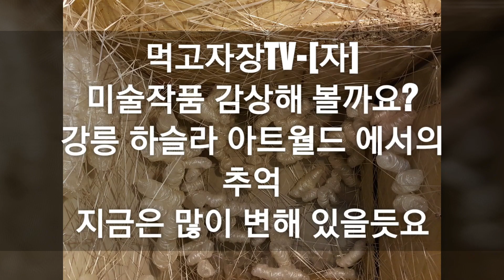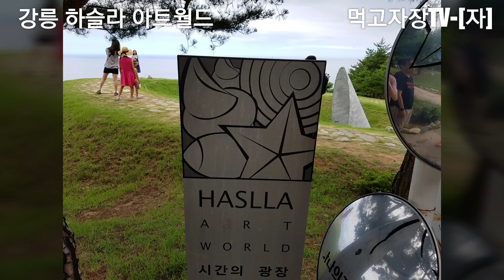먹고자장TV-[자] 미술작품 감상해 볼까요?강릉 하슬라 아트월드 에서의 추억지금은 많이 변해 있을듯요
먹고자장TV-[자]
미술작품 감상해 볼까요?
강릉 하슬라 아트월드 에서의 추억
지금은 많이 변해 있을듯요

구독을 눌러주면 먹고자장TV에 큰 힘이 됩니다